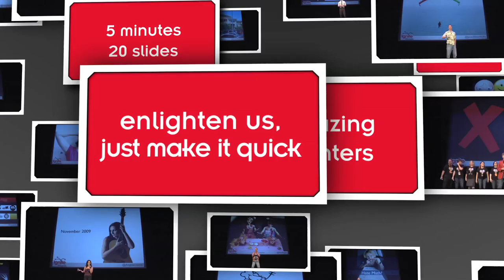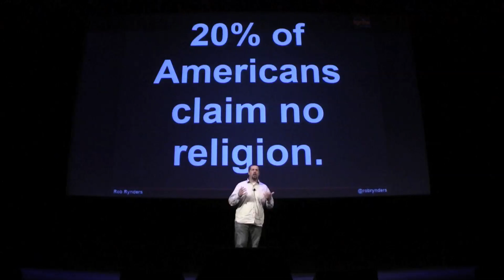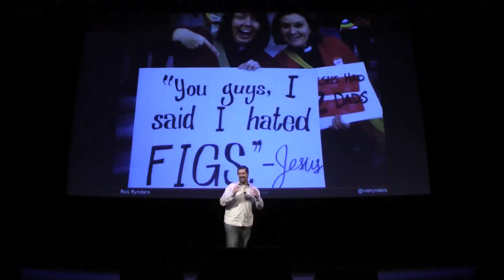Why Being Spiritual May Be Better than Being Religious | Ignite Phoenix #14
In July 2012 I was assigned to plant a new church in downtown Phoenix. As I met people I realized that even though many downtown residents are "spiritual but not religious," their lives and work are often more impactful than many people who belong to a faith community. Their stories have a lot to teach the "religious," and indeed the entire world.

Presenter: Rob Rynders

Biography: I'm a United Methodist pastor, husband, father, writer, speaker and Major League Baseball fan. In my free time I love learning about innovation, economics, science, religion and how those things can make the world a better place.